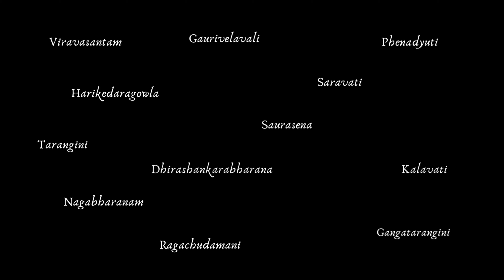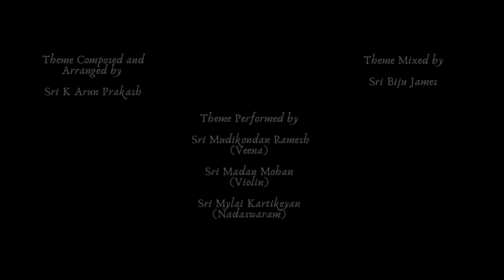Raganga Malika Episode 1 Kanakambari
In the first episode of Raganga Malika, G Ravi Kiran presents the first Raganga Raga Kanakambari.
Theme Music composed by Sri K Arun Prakash and rendered by Sri Mudikondan Ramesh (Veena), Sri Madan Mohan (Violin) and Sri Mylai Karthikeyan (Nadasvaram)